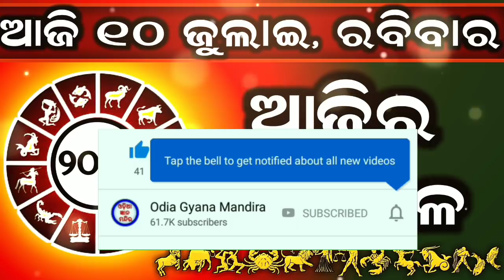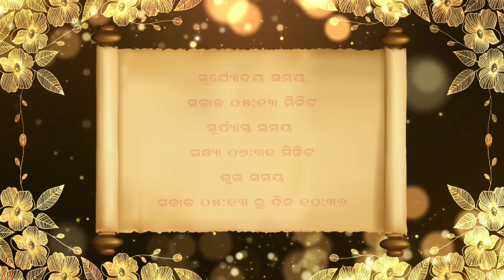Ajira Rashifala | 10 July 2022 (ରବିବାର) Today Odia Horoscope | Ajira Rasifala Prediction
Ajira rasifala 10 July 2022
10 July 2022 today odia horoscope

Aji ame 10 July 2022 ra 12 ti rasira rasifala bisayare janiba.

Ajira rasifala 09nJuly 2022
10 July 2022 today odia horoscope

ajira rasifala
ajira rashifal
bhagya bhabisya today episode
rashifal
aaj ka rashifal
ajir rashifal
rasifala today
rasiphala
bhagya bhavishya
10 tarikh ka rashifal
rasi phala
aji ra rasifala
odia rashifal
rasifala
ajay rashifal
ajira rasifala odia
bhagya bhabisya
rashifal odia
aji rashifal
prarthana channel
aajirarasifala
oriya rashifal
rasi fala
odia
prarthana tv bhagya bhavishya today episode
odia rasifala
rashi phala
today rashifal
ajira rasiphala
odia gita
prarthana rashifal
10 July 2022 rashifal
aaj rashifal
aajira rashiphala
ajira odia rashifal
sindurara adhikara 10 July 2022
sindurara adhikara today episode
sindurer adhikar 10 July
today rasifala odia
10-July
prarthana live
rasifala odia
July-10
sindurer adhikar 10 July 2022
ajira.rasifala
prarthana tv
rasi folo today
zero rashifal
agira rasiphala
kali rashifal
odia aaj ka rashifal
prarthana
rashifal video
10 July 2022 ka rashifal
jayanti rashifal
odia bhajan
odia re
rashifal ajira
rasifal
rasifala ajira
ajera rasefala
ajira rasifal
ajira rasifala jayanti mohapatra today
ajirarasifala
bhagya bhabisya today episode 10 July 2022
jayanti mohapatra
rashi fala
rashifal kanya rashi
rashifal rashifal
rasiphala odia
today rasifala
today rasifala jayanti mohapatra
2022 odia calendar
10 tarikh ka rashifal
10 tarikh saniwara
10 July kundali bhagya
aditya rashifal
ajira rashiphala
ajira rasi
akira rashifal
astrology odia
bhagabata janma 2022
bhagya bhabisya 10 July 2022
bhagya rashi
bhagyaphala today
hathi rashifal
hazrat rashifal
ka rashifal
kanya rashi
kanya rashifal
mo dehe bolide to deha kala
odia astrology
odia rashi
odia rasi
oriya
otv bhagyarekha
otv rasifala today
pramod patra
prarthana